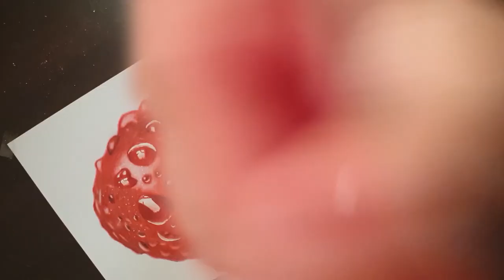DRAWING A HYPER REALISTIC CHERRY | RITHAS ART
Today I Tried Doing Something Different .So Today I Drew A Hyper Realistic Cherry .

Hope you like the video and My First Hyper Realistic Drawing .

INSPIRED BY ART BY ALI HAIDER ,GAWX .

😁MY TOOLS

Faber Castell Classic Color pencils 24 set
Berol Colour Fine
Camel Camlin Kokuyo Acrylic Paint
Ikea Mala Paint Brushes

Today's Plan - DJ Freedem